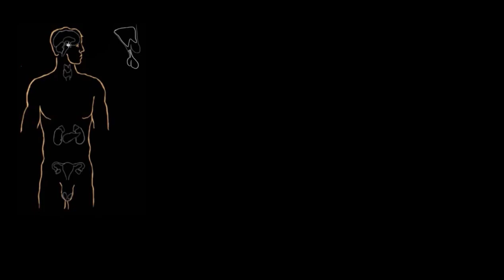ENDOKRIN TIZIMI (KHAN ACADEMY)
Mavzu: Endokrin tizimi